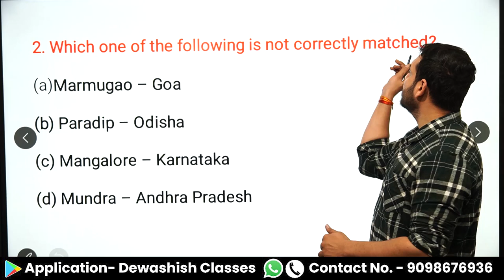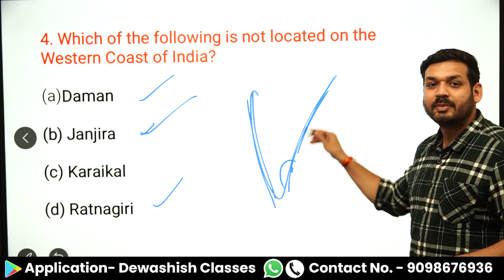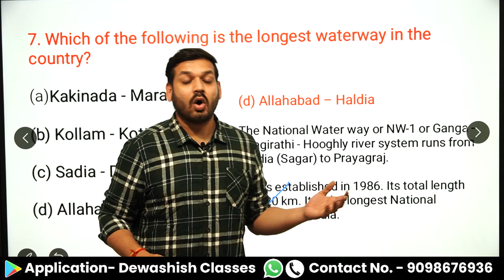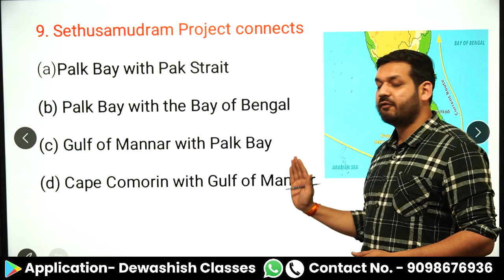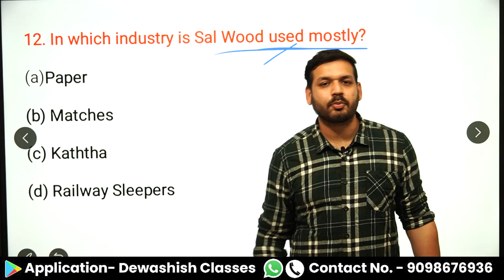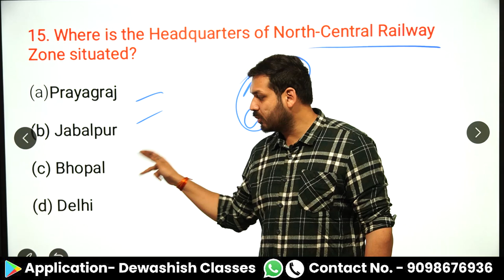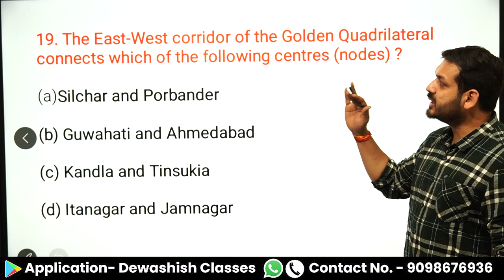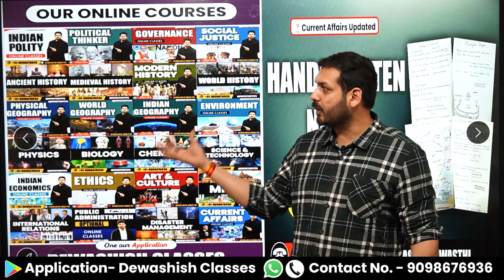Transport system in India | Indian Geography MCQ | Expected Geography Questions | Dewashish Sir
Correction Question 17

While Explaining Question 17 , We said Jojila Tunnel . But Answer is Banihal Tunnel .

1. Open Google Chrome
2. Type web.classplusapp.com in the address bar
3. Enter ORG Code MHMCF
4. Enter Mobile Number
5. Enter the OTP
6. Go to Store Tab and choose the Course you want to study
Easy!!

transport system in india
transport system in india mcq
transport system in india geography
transport system in india all important questions
geography
indian geography notes
transport in india